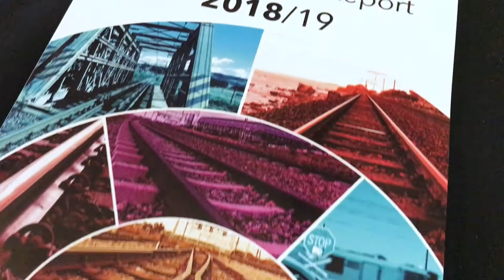Open Rail Access Will Bring Additional Economic Benefits